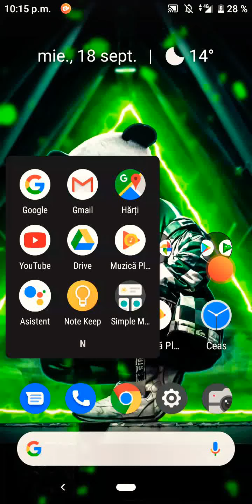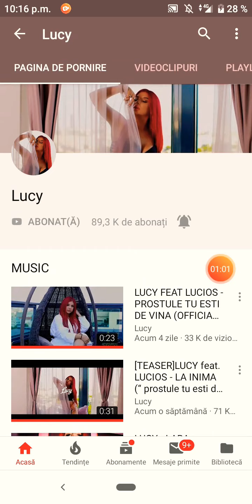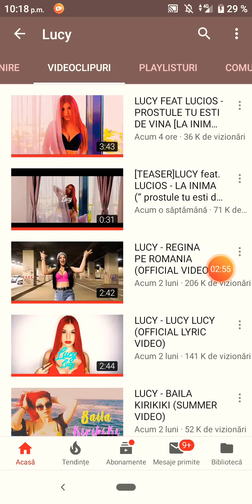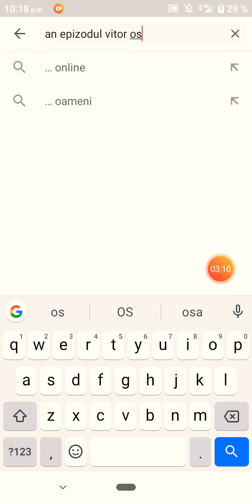Mi-am schimbat numele și pozaa